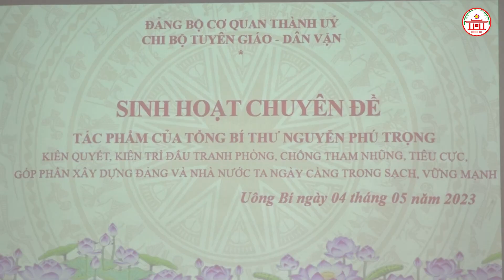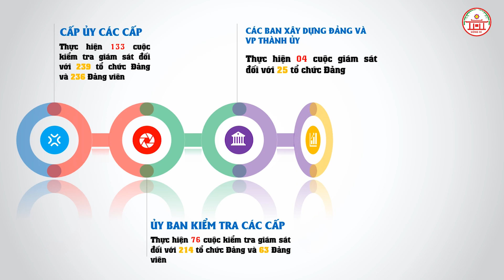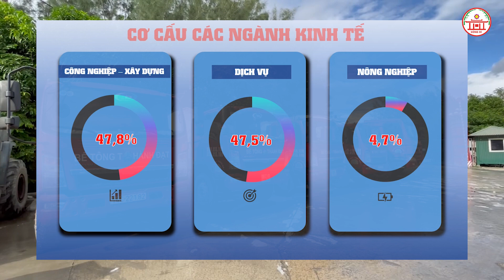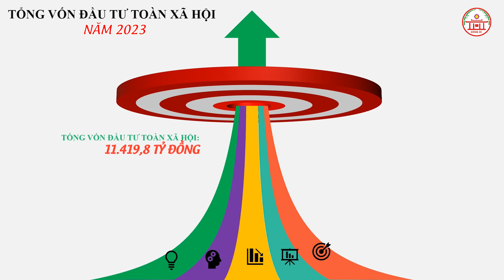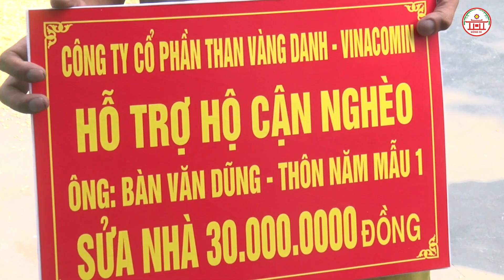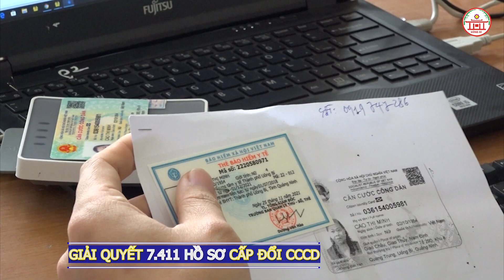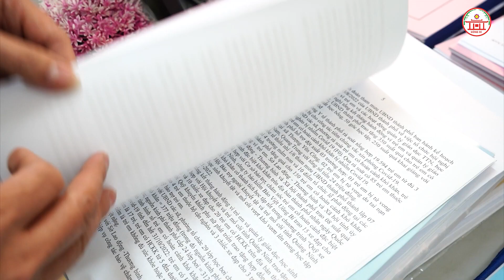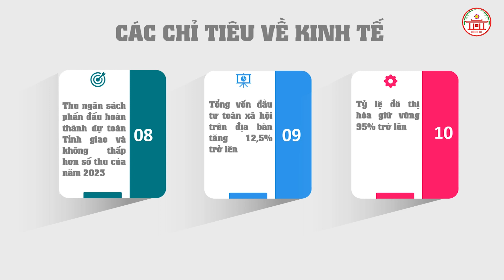ĐẢNG BỘ TP UÔNG BÍ ĐOÀN KẾT - ĐỔI MỚI - CHUNG TAY NỖ LỰC HOÀN THÀNH THẮNG LỢI NHIỆM VỤ NĂM 2023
Năm 2023, là năm giữa nhiệm kỳ thực hiện Nghị quyết Đại hội Đảng các cấp nhiệm kỳ 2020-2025, Kế hoạch phát triển kinh tế - xã hội 5 năm 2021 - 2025, có tính bản lề và ý nghĩa quan trọng trong hoàn thành các mục tiêu Đại hội Đảng các cấp đề ra. Trong bối cảnh đó, Đảng bộ thành phố tiếp tục phát huy tinh thần đoàn kết, chủ động, đổi mới, sáng tạo, quyết tâm, quyết liệt lãnh đạo, chỉ đạo triển khai có hiệu quả các nhiệm vụ năm 2023 và đã đạt được những kết quả tích cực, toàn diện trên tất cả các mặt công tác.